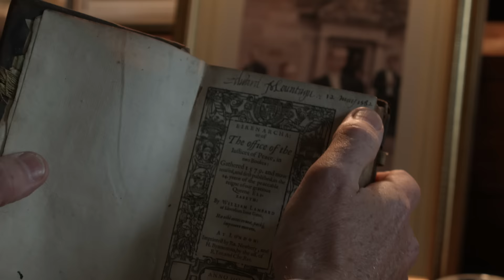Documentaire 'England, my England' - aflevering 1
Van 28 augustus t/m 6 september staat het Festival Oude Muziek Utrecht in teken van England, my England. Aan de hand van het festivalthema neemt presentator Lex Bohlmeijer in een tweedelige documentaire de kijker mee op een intrigerende reis door het Engeland van de middeleeuwen, renaissance en barok, en brengt dit in verband met het Utrecht van toen en nu.

Aflevering 1 biedt een kijkje langs de binnenstadkerken van Utrecht, en bezoeken we de inspiratiebron voor dit festival: het Engelse landgoed Boughton House, waar de Duke of Buccleuch ons rondleidt.

Een productie van Karien Kooiman en Nander Cirkel
Presentatie: Lex Bohlmeijer
Never Made Film Productions 2015
In opdracht van Organisatie Oude Muziek